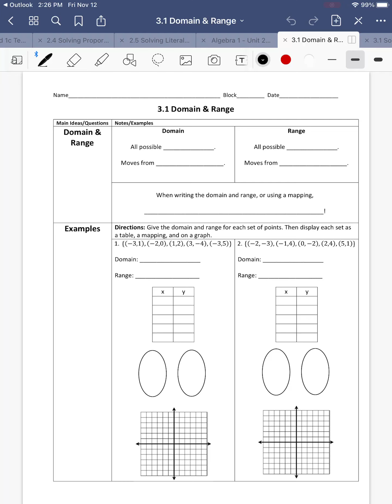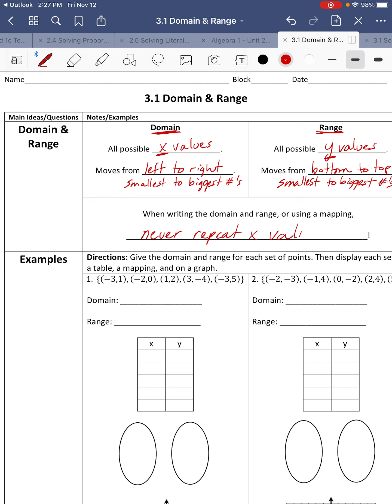3.1 Notes and Practice Domain and range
Domain and range of graphs